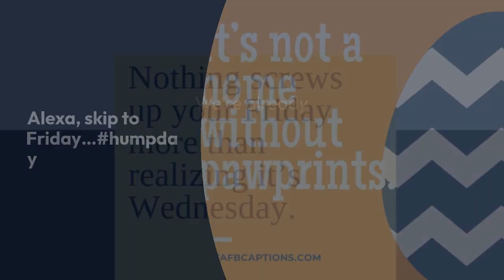WEDNESDAY Captions for Instagram Pics in 2023 | InstaFbCaptions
Here in this video I'm Sharing with you guys some of Best unique Captions ideas that you should definitely use with Instagram Pictures.